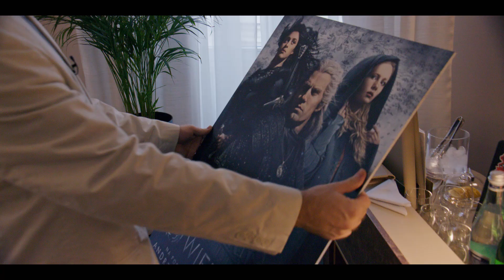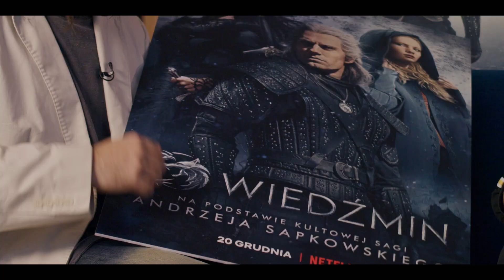Tadeusz Pudełko | Wywiad z Tomaszem Bagińskim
Tadeusz Pudełko w wyjątkowym wywiadzie z Tomaszem Bagińskim o Wiedźminie! O wielkim aktorstwie świadczy to, jak bardzo aktor jest w stanie oddać się roli, ile dla niej poświęcić, jaką ponieść cenę i jakie drzwi wyważyć. Tadeusz Pudełko jest niewątpliwie wielkim aktorem. Jest też pierwszym w historii odtwórcą roli wiedźmina, czy będzie też kolejnym? Zobaczcie na co gotów jest wielki aktor Tadeusz Pudełko. Zobaczcie co może talent, charakter, artyzm, pasja, zaangażowanie i wielka miłość do filmu oraz bułka.